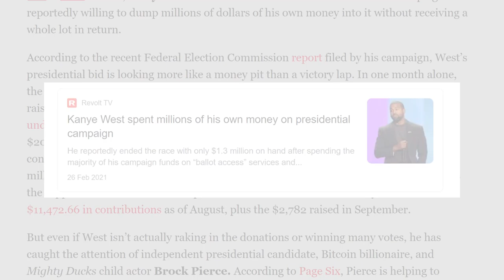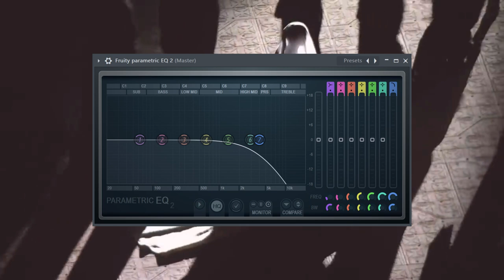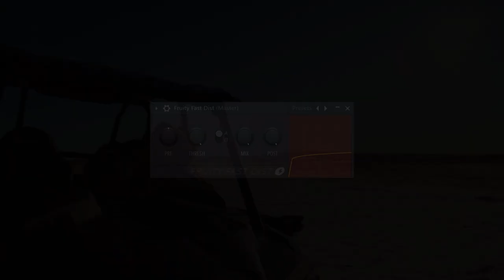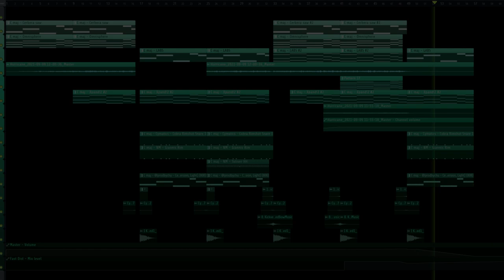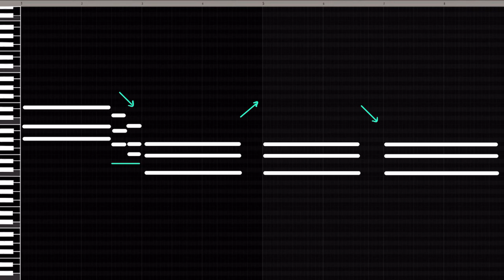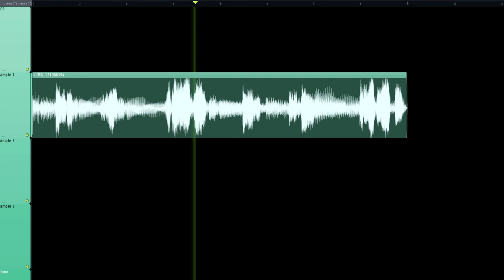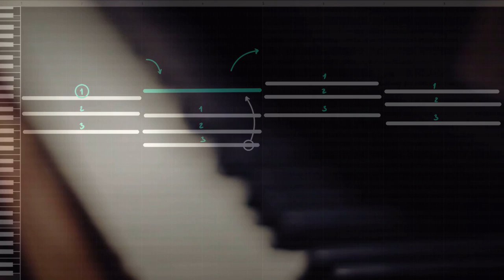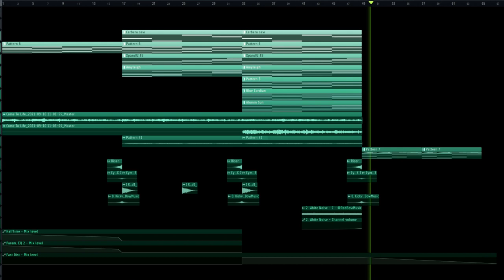How Kanye makes an album.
FILE CONTAINS:
1.  All loops used in the video + bonuses (15+)
2. All one shots created/used in the video (10+)
3. All main MIDI files used in the video (10+)
4. small drum kit
5. All FLP's + stems
6. Complete E-book including a comprehensive step-by-step explanation of every technique shown in the video.
- Instant Download -

Intro - 0:00
Off The Grid - 3:09
Hurricane - 9:00
Praise God - 15:30
Donda - 19:09
Lord I Need You - 24:48
Come To Life - 29:21
Outro - 37:15

How To Make Euphoric Sounding Beats For Donda - The Kanye West Blueprint Episode 4
I PRODUCED FOR DONDA! Making A BEAUTIFUL Beat For Kanye West Donda Album
How to make a Sampled Hip Hop Beat for Kanye West [Jesus Is King] Tutorial
HOW TO MAKE A SAMPLED KANYE WEST TYPE BEAT | MAKING A KANYE WEST TYPE BEAT FROM
Making a FIRE Beat For KANYE WEST'S NEW ALBUM in FL Studio 20!